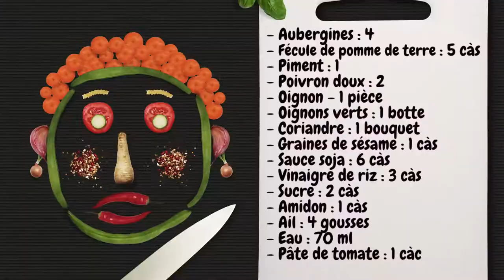Aubergines Sautées à la Chinoise | Recette Aigre Doux | PLAT Asiatique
Tu aimes les plats chinois avec sauce aigre doux ? Découvre dans ce tuto une super recette à base d’aubergines sautées, un plat asiatique que tu peux préparer dans un wok ou dans une poêle.

Ingrédients :

- Aubergines : 4
- Fécule de pomme de terre : 5 càs
- Piment : 1
- Poivron doux : 2
- Oignon - 1 pièce
- Oignons verts : 1 botte
- Coriandre : 1 bouquet
- Graines de sésame : 1 càs
- Sauce soja : 6 càs
- Vinaigre de riz : 3 càs
- Sucre : 2 càs
- Amidon : 1 càs
- Ail : 4 gousses
- Eau : 70 ml
- Pâte de tomate : 1 càc

L’aubergine est un diurétique. Pauvre en sodium, riche en potassium (240mg/100g) et en eau (92%) , elle purifie l’organisme. On recommande l’aubergine en cas d’inflammation des voies urinaires.

Elle est aussi laxative. Sa teneur élevée en fibres (2,5%) adoucit les maux digestifs, accélère le transit intestinal et lutte contre la constipation.

L’aubergine est astringente.

La peau de l’aubergine est aussi source d’antioxydants. Ces derniers protègent l’organisme des radicaux libres et ralentissent ainsi l’apparition des maladies cardio-vasculaires, des cancers et du vieillissement cellulaire précoce.

Elle contient aussi du bêta-carotène bénéfique pour la vision et contre le vieillissement de la peau.

L’aubergine détient des propriétés anti-inflammatoires, efficaces en cas de piqûres de moustiques. Pour cela appliquez de la poudre d’aubergine séchée sur la zone atteinte.

L’aubergine stimule les sécrétions de la vésicule biliaire et le bon fonctionnement du foie.

Elle est source de fer, pour lutter contre l’anémie. Elle apporte aussi du potassium en grande quantité, du magnésium, des vitamines en plus faible quantité.